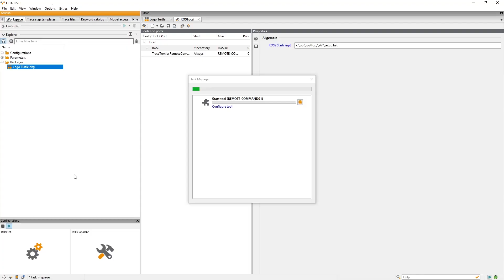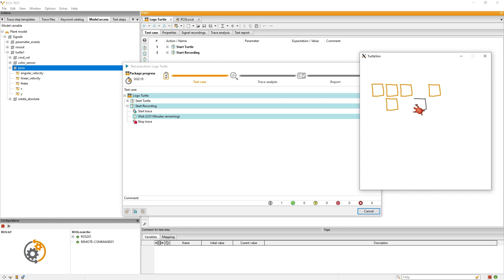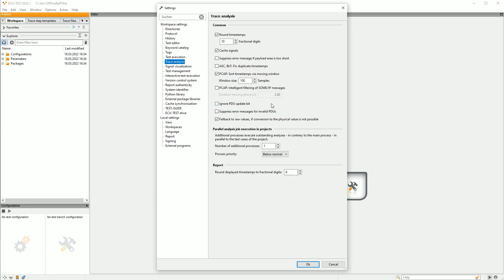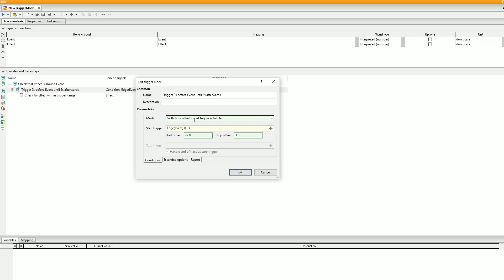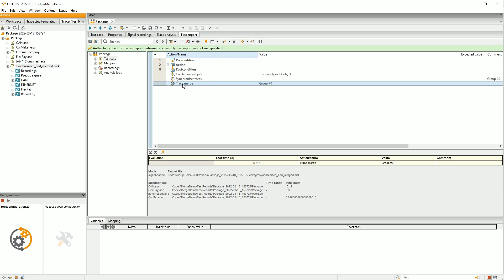ecu.test Release 2022.1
Listen to Lukas, who talks about the latest ecu.test 2022.1 features.

0:00 Intro
0:43 Testing ADAS functions - ROS2
1:11 Ethernet testing - Set up IPsec communication
1:44 Multimedia testing - Image filters via API
2:28 Performance - Intelligent offline filtering
2:56 Performance - Optimized A2L import
3:08 Trace analysis - New trigger mode
3:41 Trace analysis - Signal recording to MDF 4
4:09 Traceability - Linking packages and versions
4:34 Automotive DevOps Platform - Export playbooks and workspaces